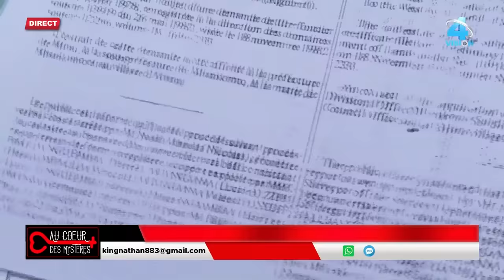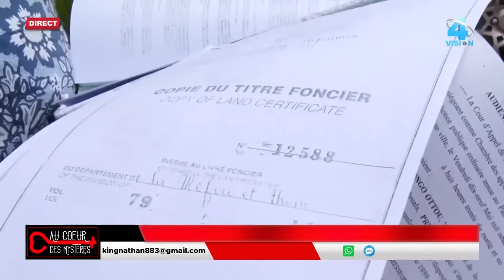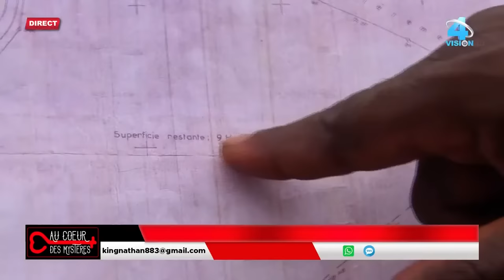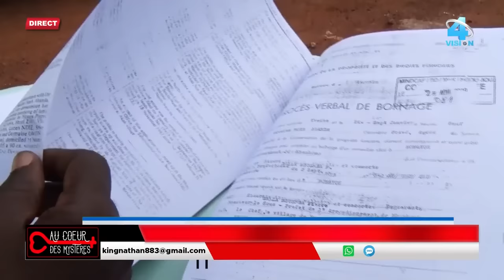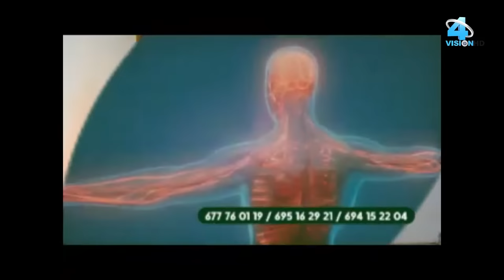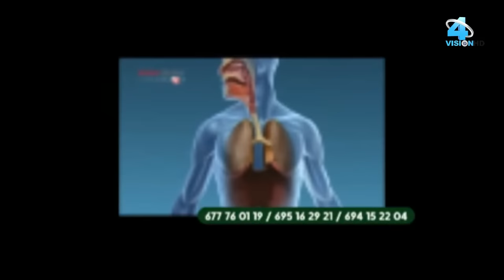AU COEUR DES MYSTERES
⭕DIRECT - AU COEUR DES MYSTERES - 14/09/2023
AVEC KING NATHAN AMOUGOU
Restez sur VISION4 !